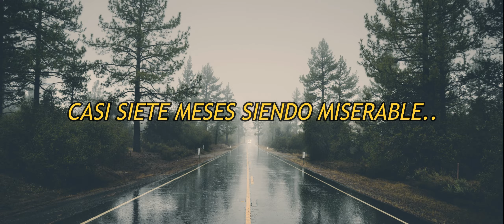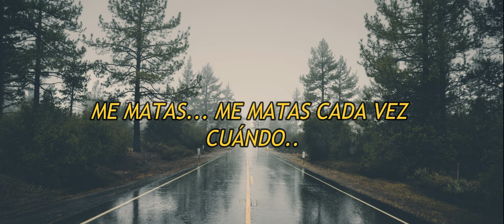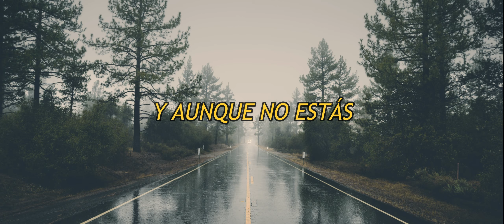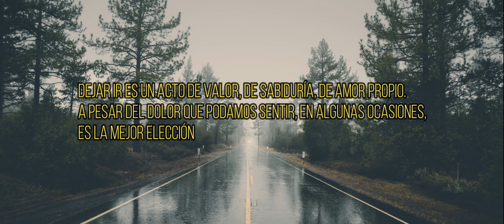Canción para dejar ir a alguien que amas ♥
Dejar ir es un acto de valor, de sabiduría, de amor propio. A pesar del dolor que podamos sentir, en algunas ocasiones es la mejor elección...